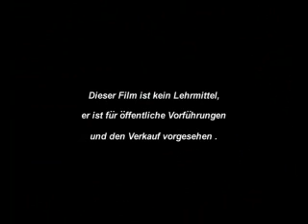Film "Nevzorov Haute Ecole Principles" - GERMAN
The film is an official publication of the NEVZOROV HAUTE ECOLE school and explains the general principles of a horse's education; «Collection», «Discipline», «Lunging», «Cordeo», «Touching», «Composure».

Training a horse without any means of painful control truly requires the Highest form of Mastery of horse training skills. This film does not give lessons but shows that this method is real and possible.

Difficult elements of traditional riding schools, perfect obedience, a perfect collection without a bridle, or halter or any such tool were considered to be impossible and unachievable. Thanks to the School's method such relations between horse and man now turn out to be possible, without the use of any special painful device in its mouth, without punishment, without any means of control.

It shows how it is possible to study the true, live biomechanics of movements and difficult Haute Ecole elements which is organic and safe for a horse, and not thrust upon it by men through painful means which injure the mouth and nose.

    The School warns you that performance of everything that is shown in the film is possible only after acquiring thorough knowledge of the School. Trying to imitate the School relationship between horse and man without this knowledge is extremely dangerous for the health and life of both man and horse.

    This film is not an educational edition. It is published for viewing and sale to the general public only.

«NEVZOROV HAUTE ECOLE» production, 2006